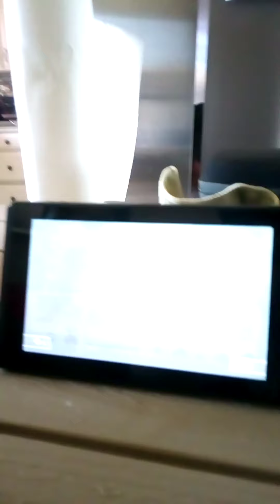Lemmy playing with mimikyu Mario kart